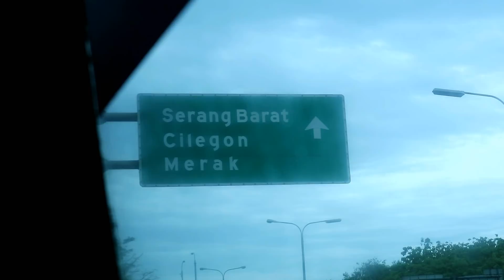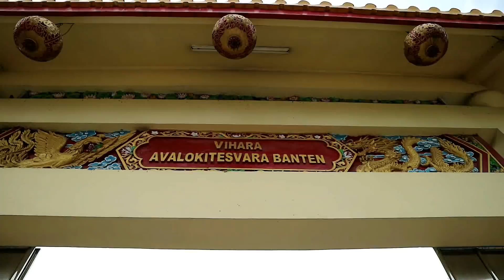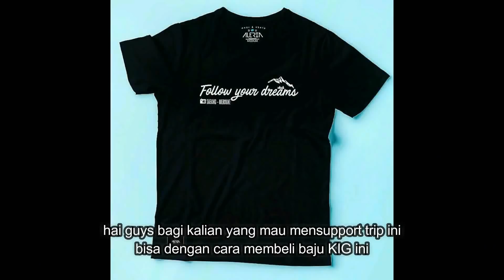KIG 85| EXPLORE JAWA DI MULAI DARI BANTEN!!!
KIG 85 serang, banten, jawa.

untuk pembelian topi kalian bisa langsung ke:
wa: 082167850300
line: @gfu7622k